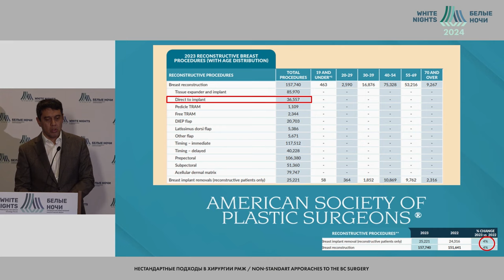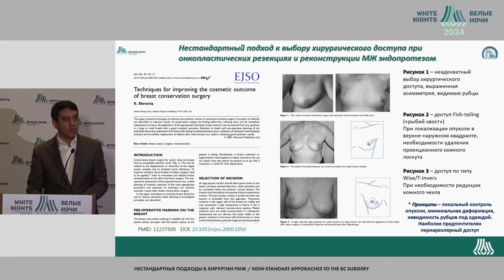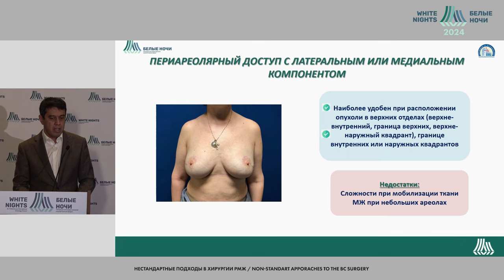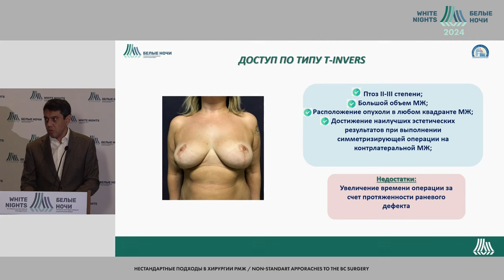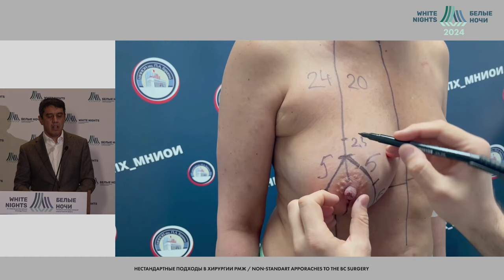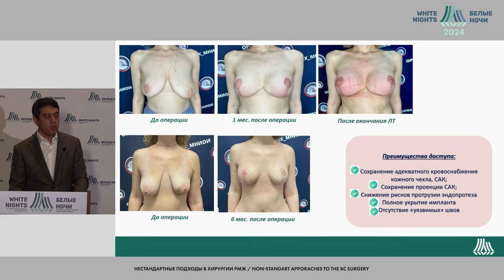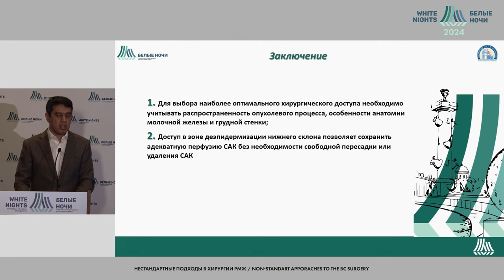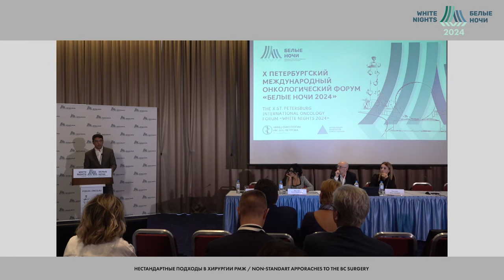Вариации доступов в реконструктивно -пластической хирургии при РМЖ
Зикиряходжаев Азизжон Дильшодович
МНИОИ им. П.А. Герцена  — филиал ФГБУ «НМИЦ радиологии» Минздрава России